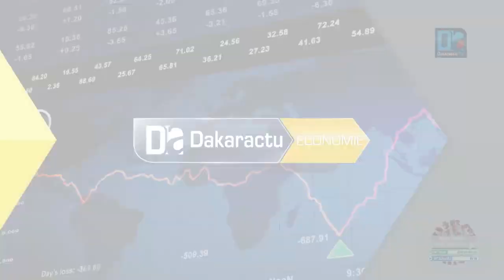Diamniadio/MTTA : Une Convention tripartite voit le jour pour l’organisation des JOJ de 2022